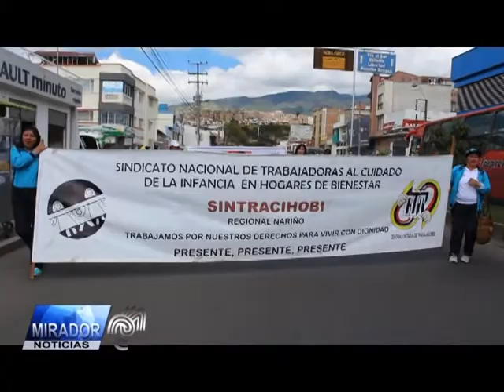nota marcha contra el maltrato infantil